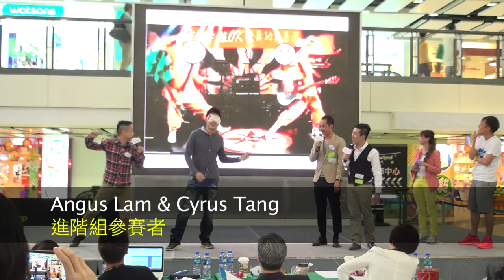C2司儀技巧大比試7